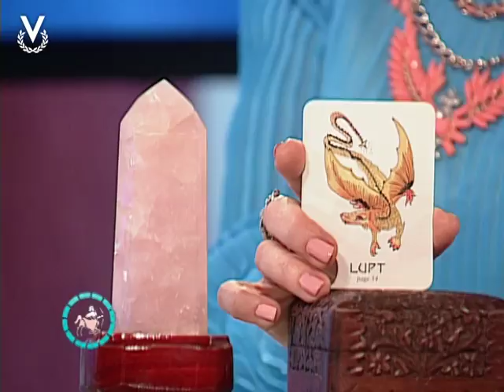Y Los Astros Serán Propicios - Sagitario - 10/10/2017